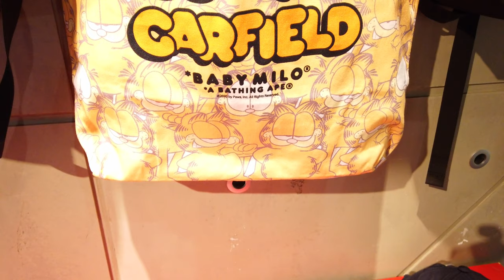Walking in Birmingham UK | Birmingham City Centre UK | The City Vlogger Part 2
fedora fox Live AKA The Fedorafox
UK Birmingham Travel Vlogger / Birmingham UK Travel Vlogger

This stream is created with fedorafoxlive - Foxhound Travel